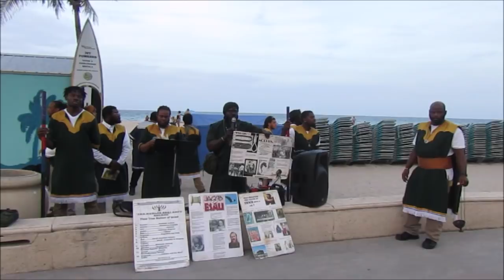Curious Ethiopian Has Questions